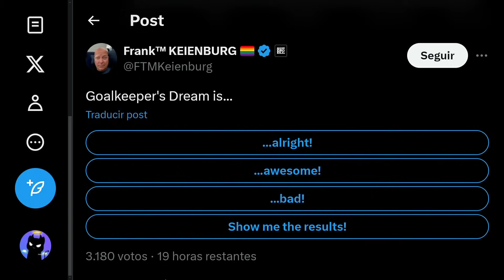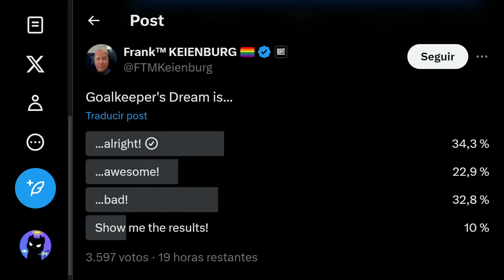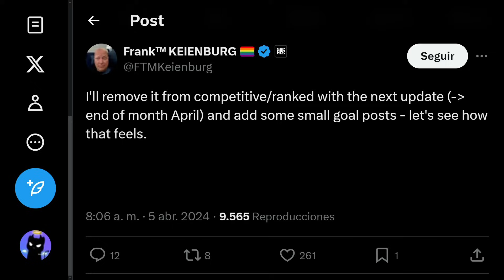AHORA, ES SERIO!! FRANK LO ELIMINARÁ PRONTO Y LO CAMBIARÁ! JUGADORES DEBEN DECIDIR!! BRAWL STARS